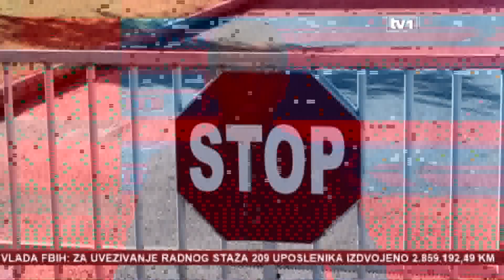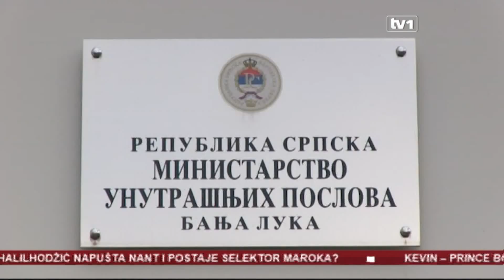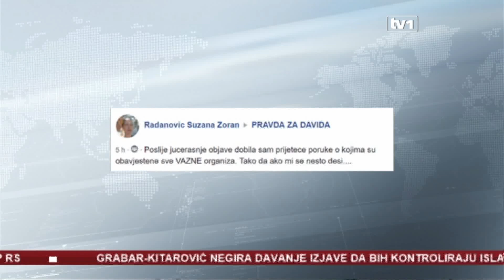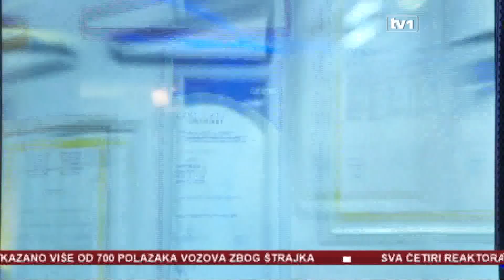Dnevnik u 17 - 31.07.2019.